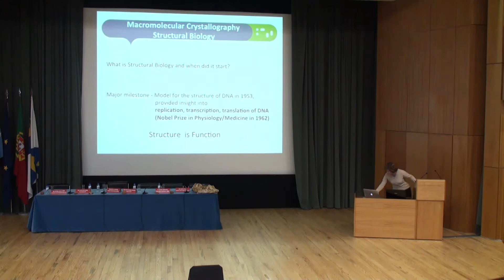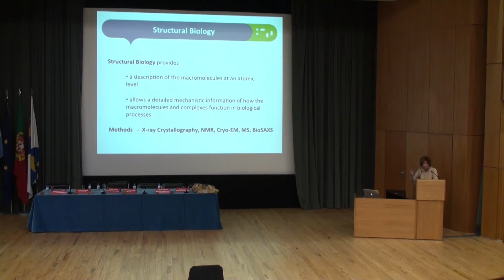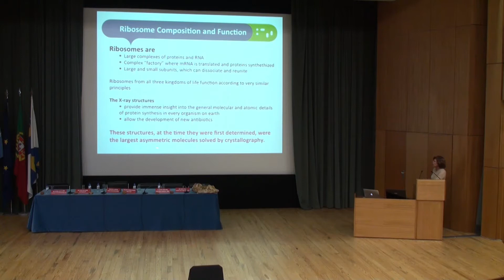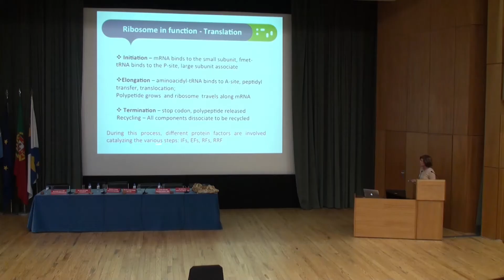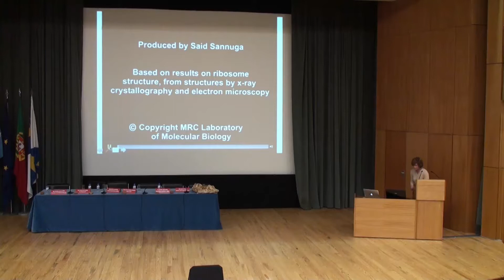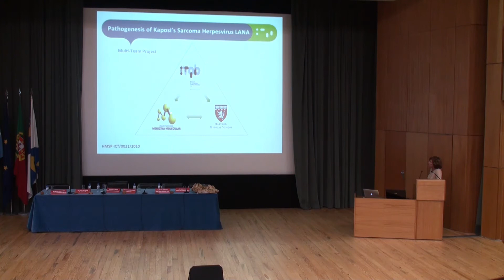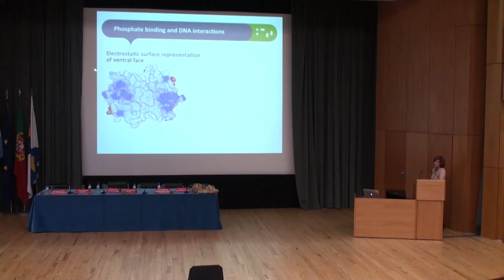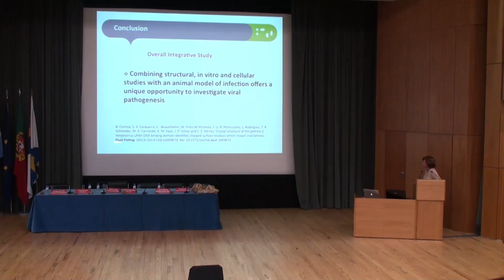Maria Arménia Carrondo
Veja aqui o vídeo do Ano Internacional da Cristalografia 2014 - Intervenção da Professora Maria Arménia Carrondo.